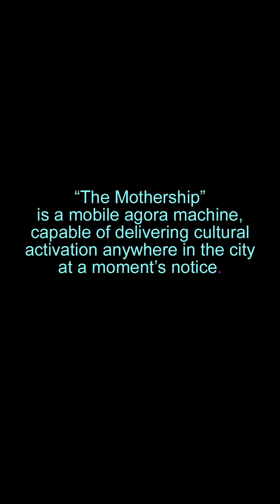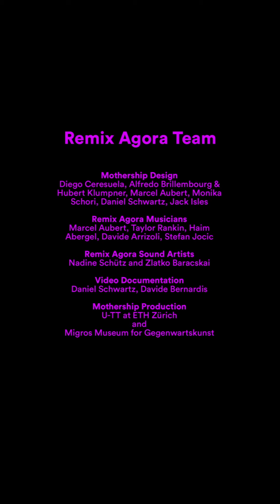The Mobile Agora and Mothership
Urban-Think Tank, based at ETH Zürich teamed up with the Korean artists, MOON Kyungwon & JEON Joonho to launch the newest
version of the ongoing project, “News from Nowhere.” The exhibition will be on display at the Migros Museum for Gegenwartskunst from August 29 until November 8th, 2015.

Urban-Think Tank and Moon & Jeon developed a novel adaptation of the classical agora, the place of assembly as well as festive congregation in ancient Greece, in order to "reclaim" urban space.

In their vision, the traditionally static agora has been mobilized; it can leave the exhibition space to roam the urban environment. A converted bicycle "The Mothership" records images and sounds and plays them back, equipped with a camera, projector, microphones, ands speakers. Movable tribunes for spectators can also be folded and deployed outside, on streets, sidewalks, and plazas. The ensemble is intended to act as infrastructure, enabling the residents of a city to talk to each other and share ideas.